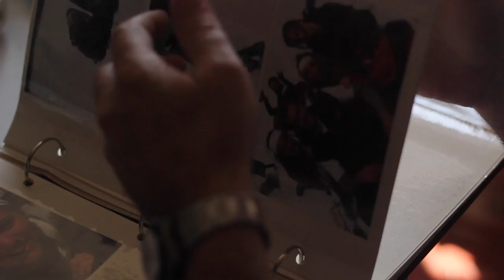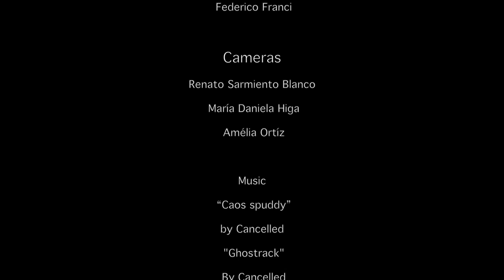ANX. A short film by Josefina Franci, Mariano Higa & Carolina Smith.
From Buenos Aires, Argentina to the One Screen Festival, New York.